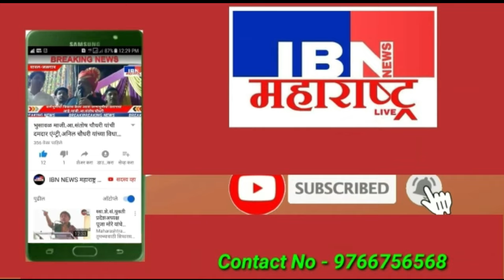🚨भुसावळ-कार्यकर्त्यांनी कान भरले एकनाथराव खडसे यांचे,आ.संजय सावकारे,तातडीची पत्रकार परिषद,IBN NEWS